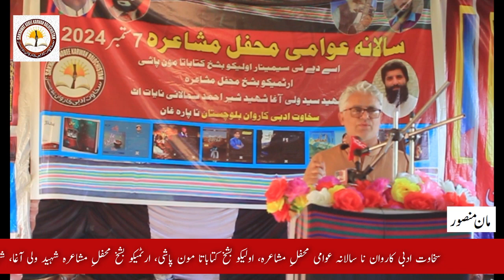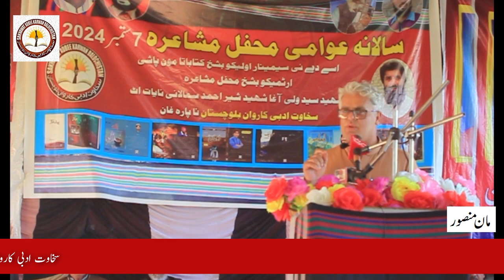brahvi poetry balochi poetry by sakhawat adbi karawan balochistan